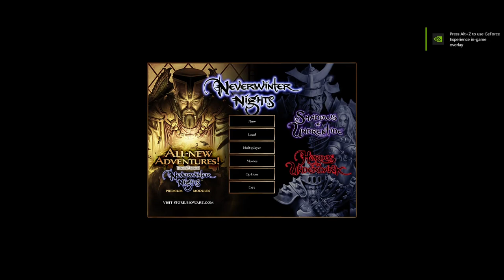Neverwinter Nights (+SoU+HotU)[PC Intro]